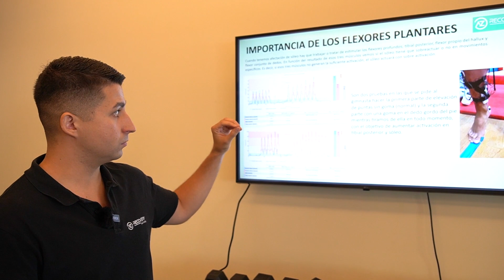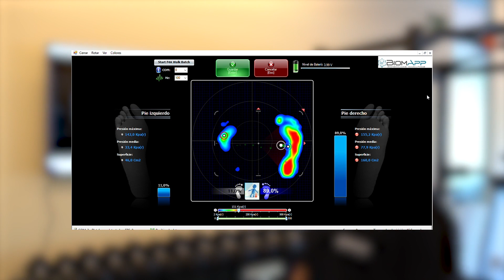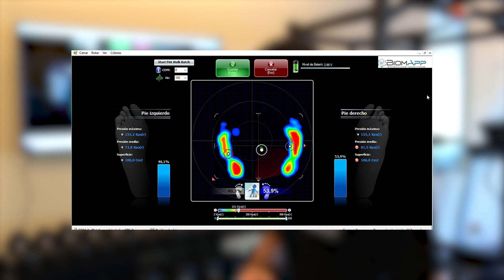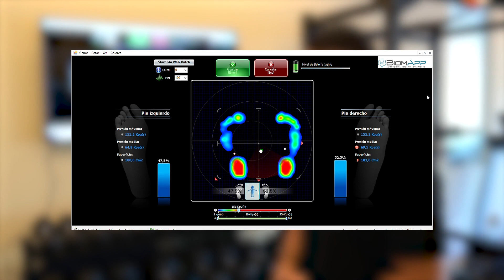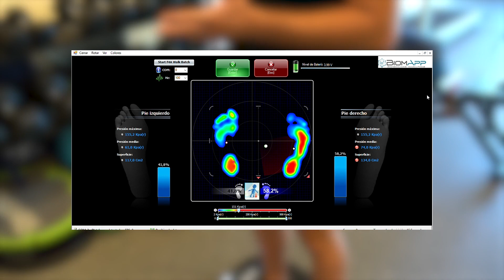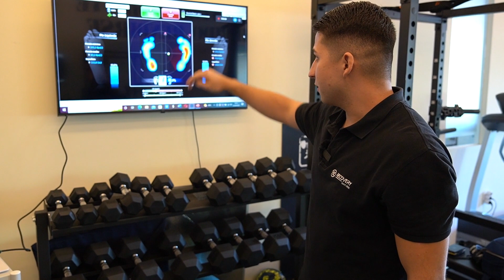PADEL SALUD I T01x11: Articulación del tobillo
Hoy en Pádel Salud haremos un acercamiento a la articulación del tobillo y conoceremos la relación directa que tiene en el deporte del pádel. Aprenderemos también ejercicios de fortalecimiento y se expondrán unos ejercicios de calentamiento para entrar siempre con ciertas garantías a todos los partidos.

Puedes encontrarnos en:
Samsung TV +: Canal 4507
Rakuten TV: Sección deportes
Xiaomi TV +: Canal 440
LG Channels: Canal  594
Orange TV: Canal 105